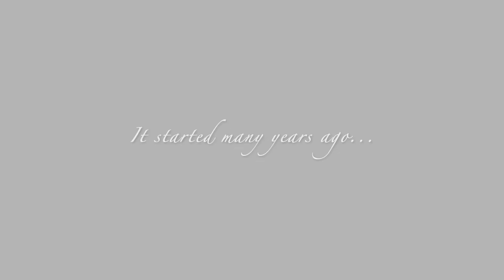HITTING LVL 100 IN PRODIGY!